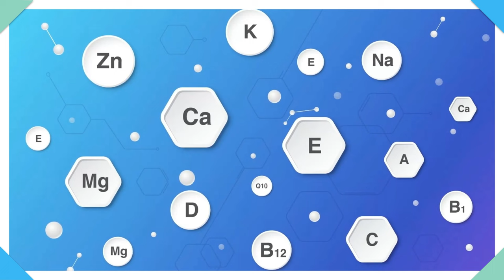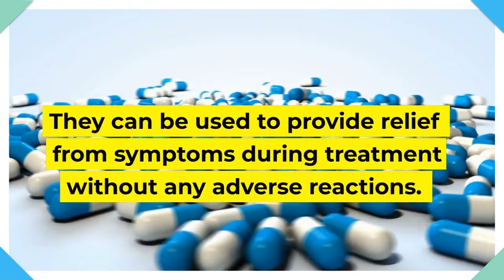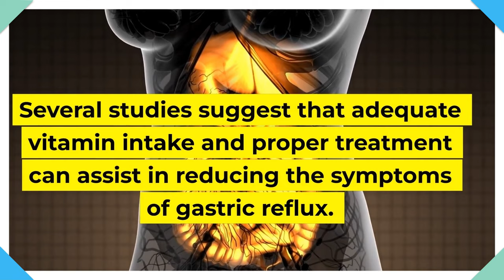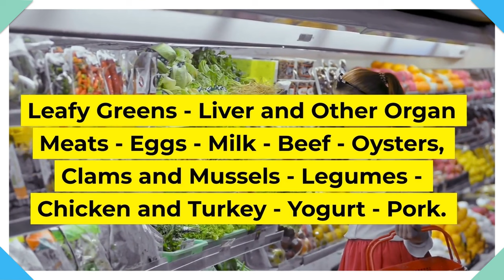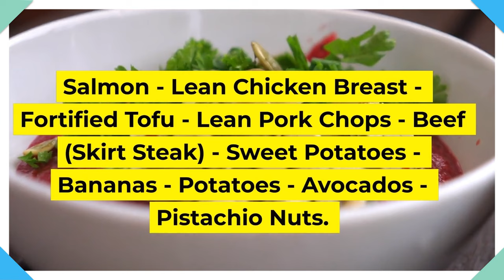6 Vitamins To Stop ACID REFLUX Naturally (Foods To Eat)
6 Vitamins To Stop ACID REFLUX Naturally (Foods To Eat)
If you’re one of the millions of people who suffer from acid reflux, then you know how painful it can be. It can come on suddenly with burning in your chest and throat, leaving you feeling uncomfortable and unable to enjoy your day-to-day life.

Today, we’re going to talk about how vitamins can help reduce the symptoms of acid reflux naturally. We’ll discuss which vitamins are most effective, and how you can use them to your advantage to reduce the pain and discomfort of acid reflux.

So, let’s get started and talk about the vitamins that can help stop acid reflux naturally.

Vitamins are primarily responsible for the correct functioning of the human body. However, they can also be beneficial in unexpected situations, such as gastroesophageal reflux.
Even though they can't cure the condition, they can help alleviate symptoms when combined with a healthy diet. Research has revealed the direct effects certain vitamins have, as they enhance the effectiveness of treatment.